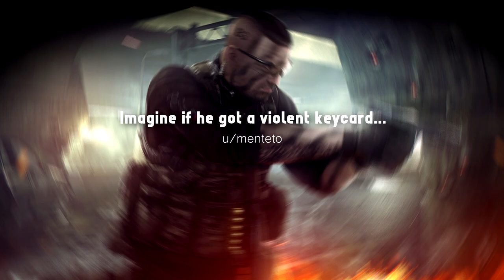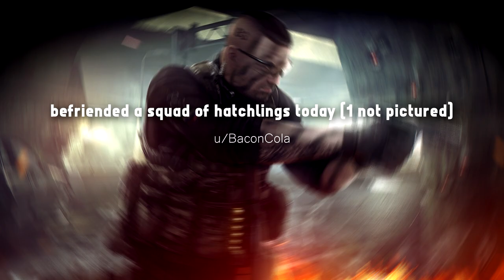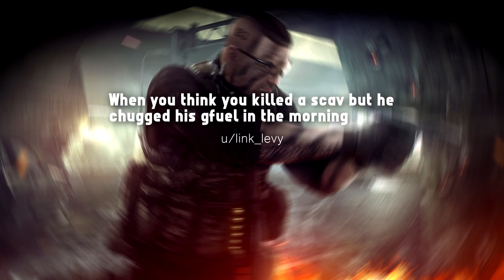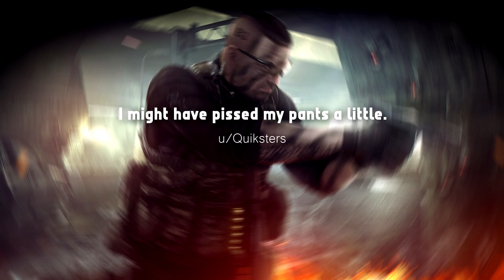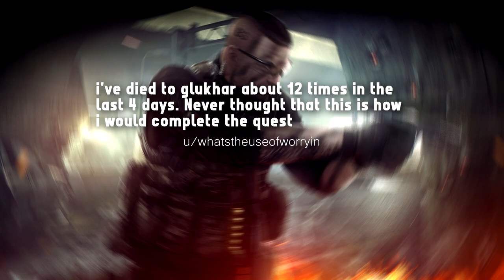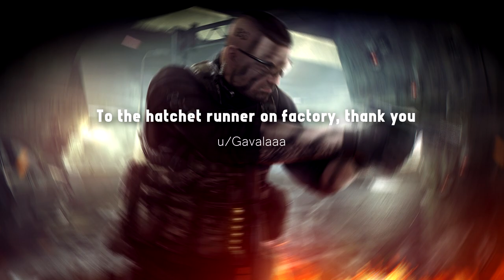from BEST to WORST Raid — Tarkov Reddit #16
How to not turn your successful run into absolute disaster - learn from this video. Best ways to escape the raid with valuable loot

We use clips sent by our viewers, but if your clip was submitted by someone else by mistake and you don't want it to be posted on the channel, please contact us on email.